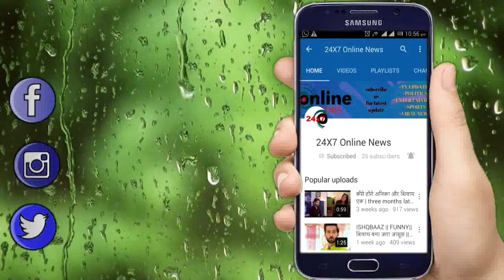YRKKH || TRISHA तोड़ेगी अपनी चुप्पी गंभीर हालत में KARTIK NAIRA के सामने लाएगी ये सच